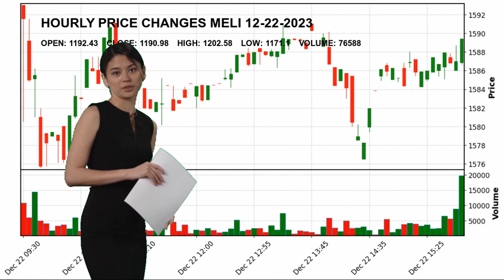MercadoLibre, Inc. MELI Stock Price Analysis Today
MercadoLibre, Inc. MELI Today.
December 22 MercadoLibre, Inc. Hourly Price Changes of MercadoLibre, Inc., which closed yesterday at $1190.98 and started the day at $1192.43.
MercadoLibre, Inc. reached maximum $1202.58 today. And the lowest stock price was $1171.1 .
Internet Retail Consumer Cyclical Mr. Marcos  Eduardo Galperín MELI MercadoLibre
 Inc. MercadoLibre
 Inc. NASDAG Stock Price MELI Price MercadoLibre
 Inc. Price MELI Stock Price MercadoLibre